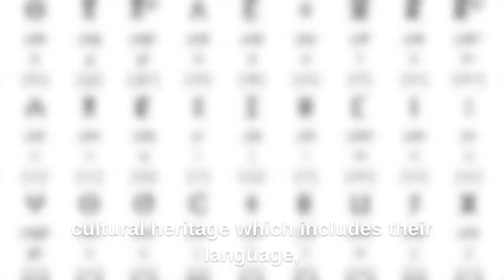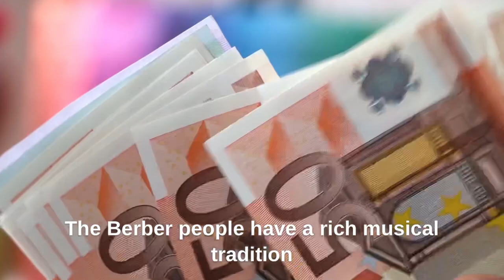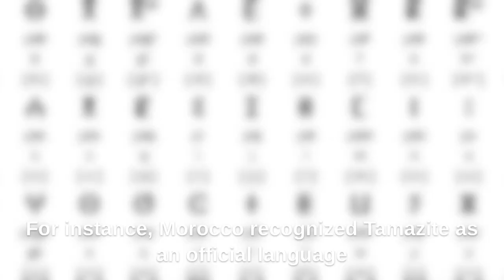The Berber Nation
In this video, we explore the rich and diverse culture of the Berber people, an indigenous ethnic group of North Africa. We delve into their fascinating history, which spans thousands of years and includes their resistance to foreign invasions and their contribution to North Africa's political landscape. We also delve into their unique cultural heritage, including their language, traditional clothing, music, and dance. Despite facing numerous challenges, the Berber people have maintained their unique identity and continue to contribute significantly to North Africa's social, cultural, and political fabric. Join us as we celebrate the Berber culture and explore their fascinating history and identity.